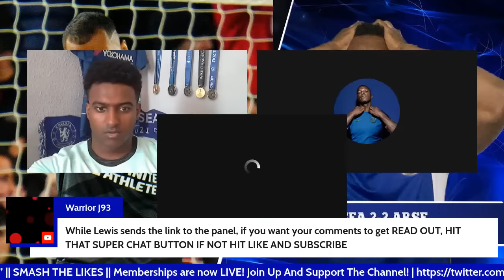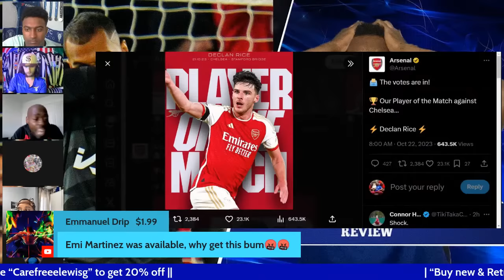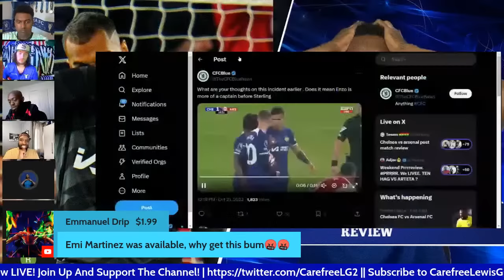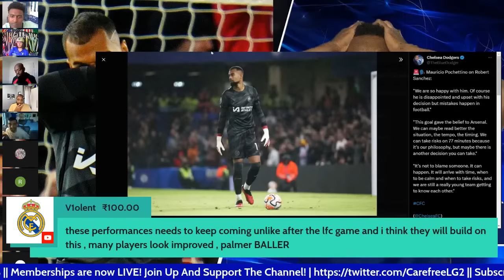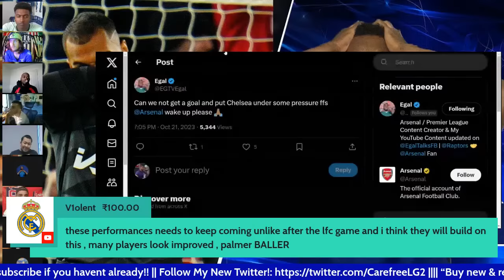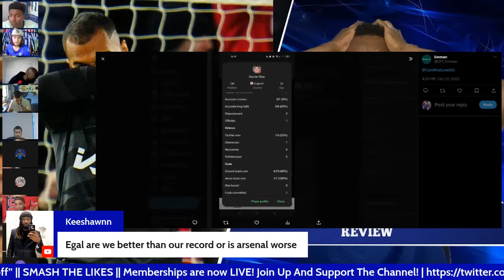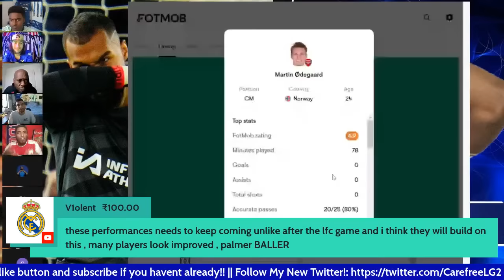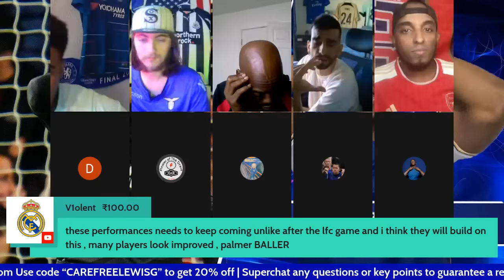Woke Up & I'm Still Fuming With Robert Sanchez ! | Chelsea 2-2 Arsenal Review